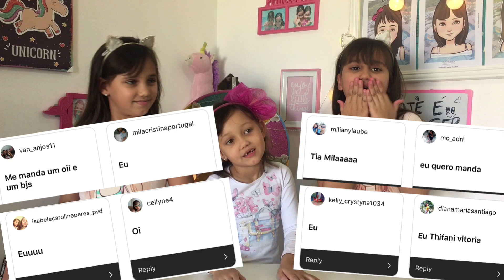SLIME POR TELEPATIA o DESAFIO - 3 irmãs demais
Oi galerinha linda ...
venha com a gente brincar de telepatia ,
Será que conseguimos acerta todos os ingredientes para fazer uma slime ?
Só sabemos de uma coisa ... que este vídeo esta muito LEGAL !
Então bora aperta o PLAY  e conferir o vídeo com a gente !

UM MEGA BEIJO PARA TODOS VOCÊS ...